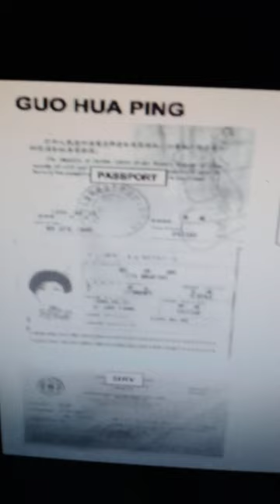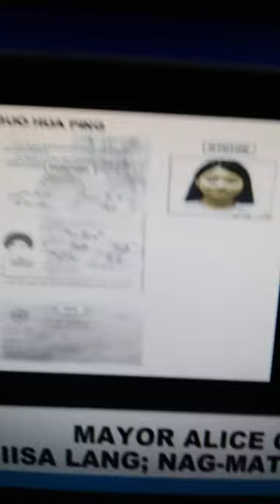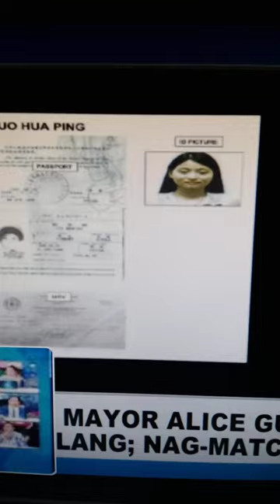𝐒𝐇𝐎𝐂𝐊! 𝐀𝐋𝐈𝐂𝐄 𝐆𝐔𝐎 𝐀𝐓 𝐇𝐔𝐀 𝐏𝐈𝐍𝐆 𝐍𝐀𝐆 𝐌𝐀𝐓𝐂𝐇 𝐀𝐍𝐆 𝐅𝐈𝐍𝐆𝐄𝐑 𝐏𝐑𝐈𝐍𝐓!!!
𝐏𝐀𝐎𝐂𝐂: 𝟐𝟒/𝟕 𝐍𝐀𝐊𝐀𝐁𝐀𝐍𝐓𝐀𝐘 𝐊𝐀𝐘 𝐀𝐋𝐈𝐂𝐄 𝐆𝐔𝐎!!!
BREAKING NEWS!!!
Comedy Bar: May bayad ang tawa
You can use this content no copyright:
VPsara
Duterte Latest News